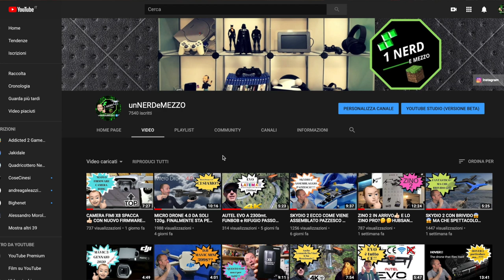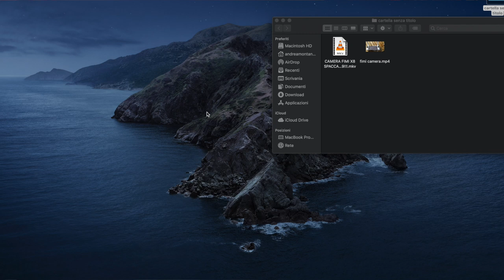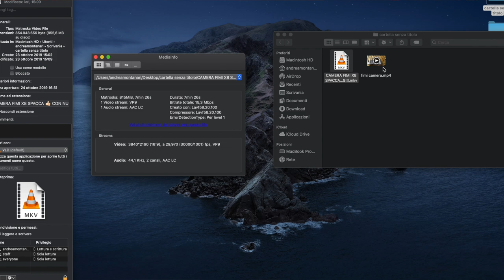YOUTUBE ECCO COSA SUCCEDE ALLA QUALITÀ VIDEO 4k😱😱😱